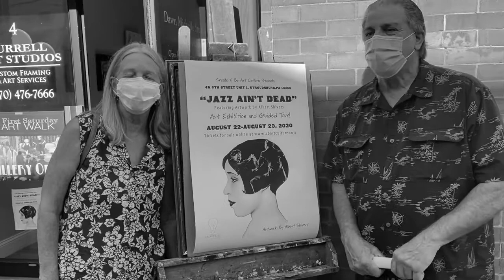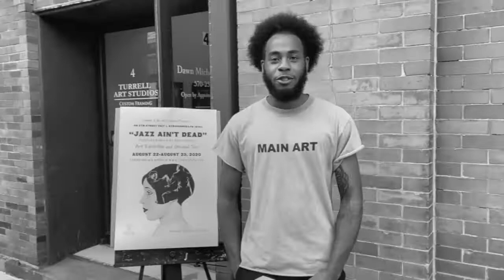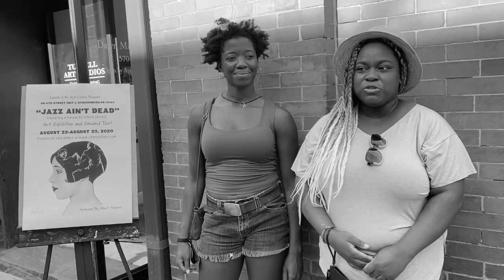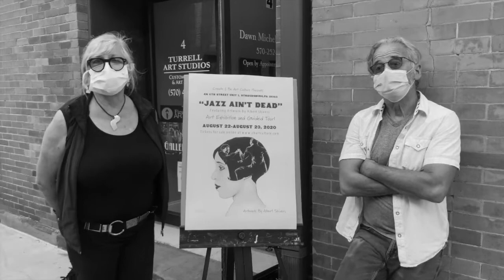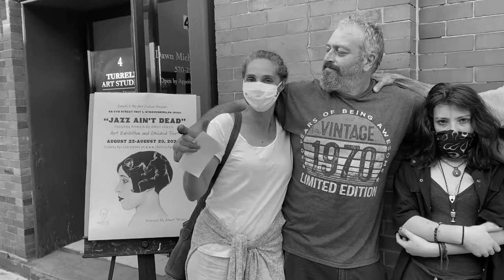'Jazz Ain't Dead' Art Show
Video from Albert Shivers' gallery show, 'Jazz Ain't Dead'.
Featuring the jazz related artwork of Albert Shivers.
August 22nd & 23rd, 2020

Video by Courtney Lauren Natt
All Artwork by Albert Shivers